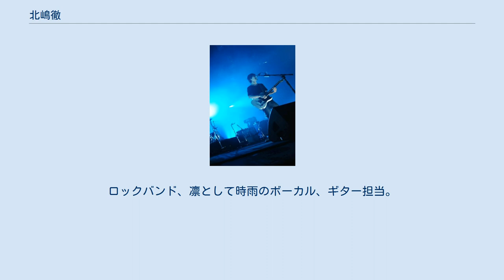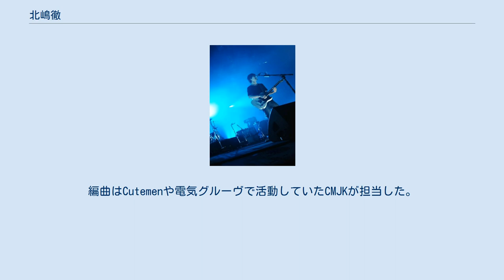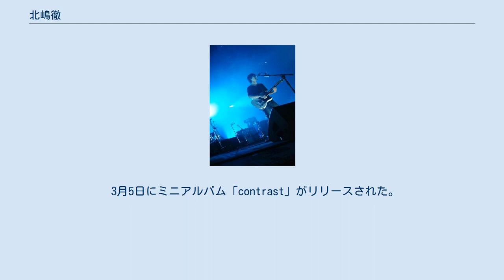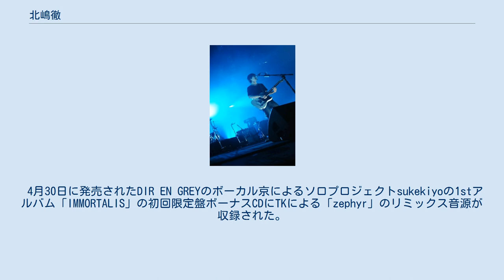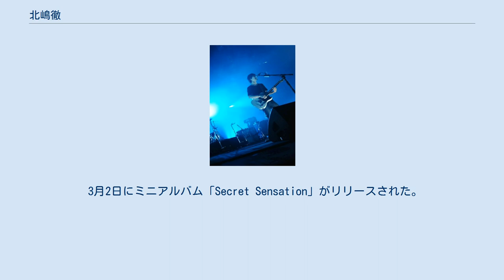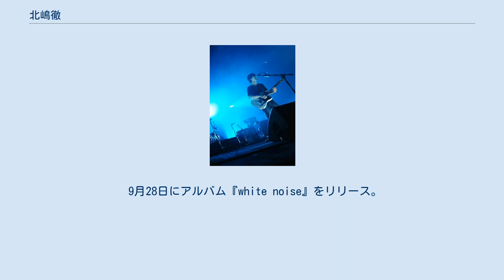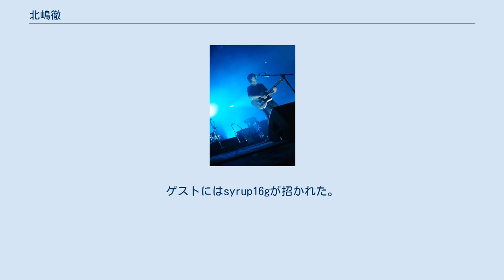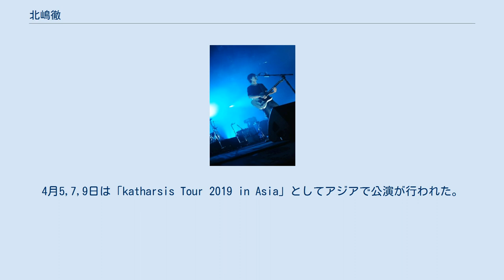北嶋徹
ソニー・ミュージックアソシエイテッドレコーズのアーティスト
TK（ティーケー、1982年12月23日 - ）は東京都町田市出身のミュージシャン。
ロックバンド、凛として時雨のボーカル、ギター担当。
本名は北嶋徹（きたじまとおる）。
ソロでの活動時にはTK from 凛として時雨名義を使用している。
 4月27日、初のソロ作品「film A moment」を完全生産限定でリリース。
DVDと自身がスコットランドとアイルランドにて撮りためた写真を収めたフォトブックを合わせた発売となった。
それに合わせ、6月24日から7月10日までの間、東京・原宿 Luckandにて同作品で使用されたカメラやギターなどが展示されたギャラリーショップがオープンした。
 5月1日、初のソロスタジオ・アルバム「flowering」をリリース。
CDのみの通常盤とスタジオライブ映像を納めたDVDが付属する初回限定盤の2仕様でリリースされた。
 8月30日、東京・渋谷公会堂で行われたライブイベント「Fly like an Eagle」に出演。
ソロとして初となるライブとなった。
 6月5日に発売されたSMAPのシングル「Joy!!」のカップリング曲「掌の世界」の作詞作曲を担当。
初となる他のアーティストへの楽曲提供となった。
編曲はCutemenや電気グルーヴで活動していたCMJKが担当した。
 6月12日に発売されたSpangle call Lilli lineのベストアルバム「SINCE2」に参加。
代表曲「nano」をリミックスした「nano - TK kaleidoscope Remix」が収録された。
翌日13日にはSpangle call Lilli lineのメンバーでもある笹原清明と映像作家の北山大介が監督を務めたミュージックビデオが公開された。
 8月2日から4日にかけて開催されるロックフェス「ROCK IN JAPAN FESTIVAL 2013」にソロとして初の野外フェス出演。
出演は最終日の4日で、2番目に大きいステージ「LAKE STAGE」の大トリを務める。
9月1日には「SPACE SHOWER SWEET LOVE SHOWER 2013」への出演も果たした。
 9月15日から29日にかけてオンエアされるJRA「THE LEGEND」スプリンターズS編のCM音楽を製作。
初となるCM音楽への楽曲提供となった。
 2月21日から3月13日にかけて弾き語りによるツアー「TK Acoustic & Electric TOUR 2014 "Killing you softly"」が開催された。
 3月5日にミニアルバム「contrast」がリリースされた。
 4月30日に発売されたDIR EN GREYのボーカル京によるソロプロジェクトsukekiyoの1stアルバム「IMMORTALIS」の初回限定盤ボーナスCDにTKによる「zephyr」のリミックス音源が収録された。
 6月12日から21日にかけて、3都市3公演による初のホールツアー「TK from 凛として時雨 TOUR 2014 "contrast"」が開催された。
 6月25日に発売された南壽あさ子のシングル曲「みるいろの星」のサウンドプロデュースを担当している。
 7月23日に新曲「unravel」がシングルリリースされた。
同楽曲は7月から9月までTOKYO MX他にて放送された石田スイ原作、アニメ「東京喰種トーキョーグール」のオープニングテーマとして書き下ろされたものである。
 8月27日に2ndアルバム「Fantastic Magic」がリリースされた。
それに伴い10月8日から4都市4公演のライブハウスツアー「TK from 凛として時雨 TOUR 2014“Fantastic Color Collection”」が開催された。
 7月18日にビルボードライブ東京、7月20日にビルボードライブ大阪においてワンマンライブを開催した。
同公演にはソロ名義の楽曲だけでなく、凛として時雨の楽曲も交えて演奏された。
 2月4日に自主企画「error for 0 vol.1」が開催された。
ゲストにはthe HIATUSが招かれた。
 3月2日にミニアルバム「Secret Sensati...